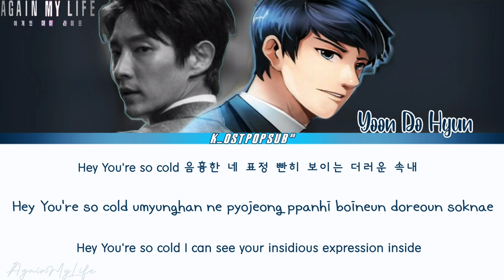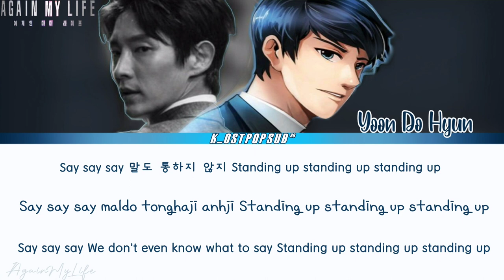Yoon Do Hyun [윤도현] 'What the Ggang?' 무슨 깡으로 Again My Life OST Part1 어게인마이라이프 OST LYRICS han,rom,eng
# AgainMyLifeOstPart1
어게인 마이 라이프
어게인 마이 라이프ost
어게인 마이 라이프드라마

Yoon Do Hyun [윤도현] 'What 'the Ggang?' Again My Life Ost Part 1

# Again My Life Ost Part 1  Yoon Do Hyun [윤도현] 'What 'the Ggang?'

Yoon Do Hyun [윤도현] 'What 'the Ggang?' english LYRICS
Yoon Do Hyun [윤도현] 'What 'the Ggang?' romanizaton LYRICS
Yoon Do Hyun [윤도현] 'What 'the Ggang?'  hangul LYRICS

Yoon Do Hyun [윤도현] 'What 'the Ggang?' ost
Yoon Do Hyun [윤도현] 'What 'the Ggang?' ost song
Yoon Do Hyun [윤도현] 'What 'the Ggang?'  kdrama ost
Yoon Do Hyun [윤도현] 'What 'the Ggang?' in  Again My Life kdrama
Yoon Do Hyun[윤도현] in  Again My Life kdrama ost

*None of these images, music are own by me
*For Educational and  entertainment porpose only
*Non-profit

AGAIN MYLIFE KOREAN DRAMA

Tittle: 'What The Ggang'
Artist: Yoon Do Hyun [윤도현]